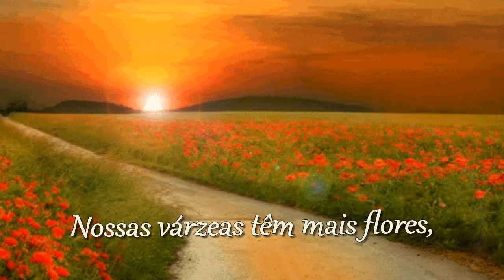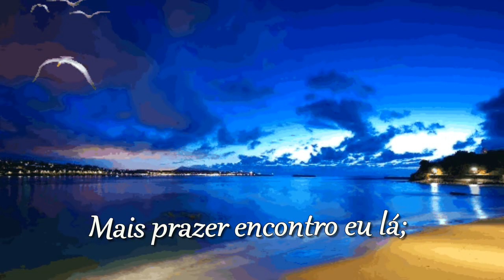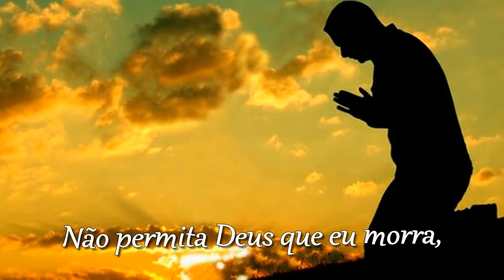"Canção do Exílio" (Gonçalves Dias)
Minha terra tem palmeiras,
Onde canta o Sabiá;
As aves, que aqui gorjeiam,
Não gorjeiam como lá.
Nosso céu tem mais estrelas,
Nossas várzeas têm mais flores,
Nossos bosques têm mais vida,
Nossa vida mais amores.
Em cismar, sozinho, à noite,
Mais prazer encontro eu lá;
Minha terra tem primores,
Que tais não encontro eu cá;
Não permita Deus que eu morra,
Sem que eu volte para lá;
Sem que desfrute os primores
Que não encontro por cá;
Sem qu’inda aviste as palmeiras,

(Gonçalves Dias)